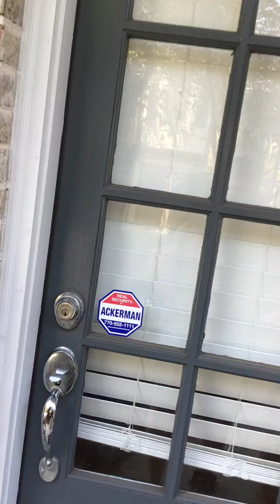September 12, 2019